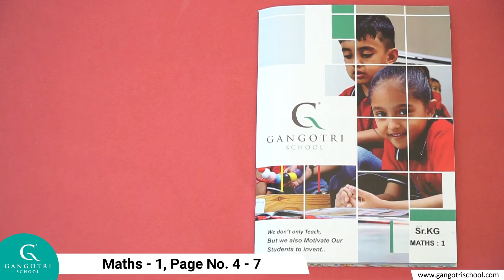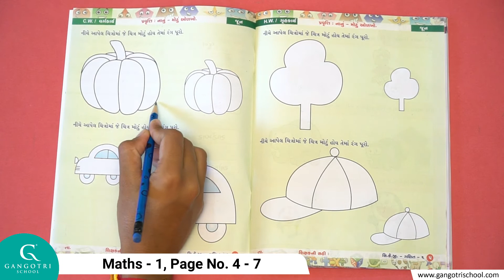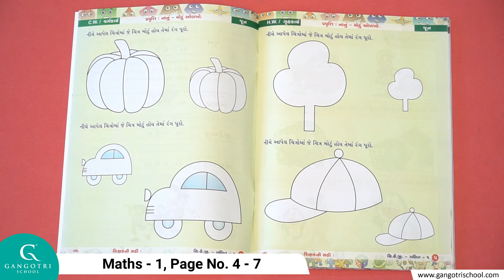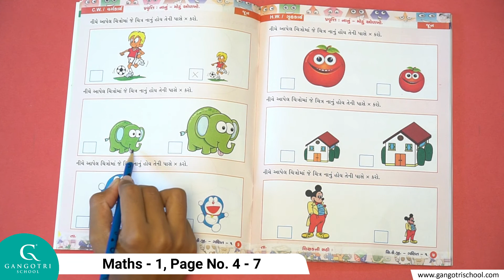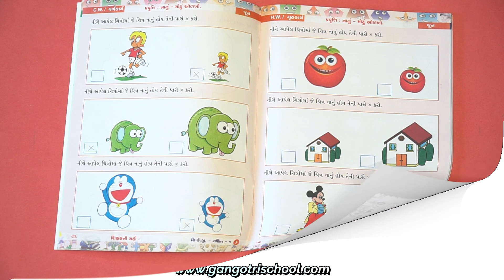Sr.KG । ગણિત । પેઈજ નં. 4 - 7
Sr KG  Maths 1 Page No 4 7